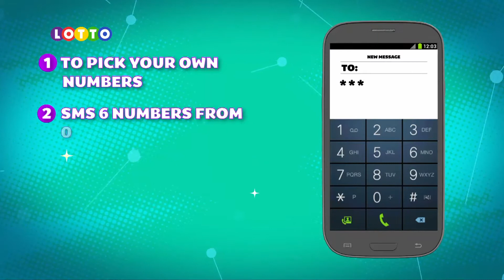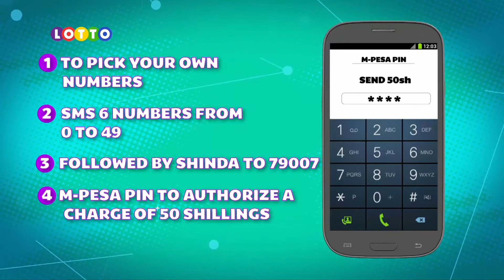22/01/2022 - MRS.GITAU BREAKS INTO KKY ON WINNING 250K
Lotto Live show airs every WED & SAT on K24/KAMEME TV/TANDAO/GIKUYU TV/NTV
These are last SAT's winners;
1. Josephine  - Kawangware - 50K
2. Jackson - Mutongwe - 100K
3. James Musyoka - 100K
4. Catherine Gitau - 250K
Here's how to participate;
 SMS WEB to 79007.

 Enter Mpesa PIN to authorise a charge of Ksh50 and get your ticket.

 SMS 6 Numbers from 0-49 (separated by comma or space) followed by WEB to 79007.

SMS entry only accepts the minimum stake of Ksh 50.